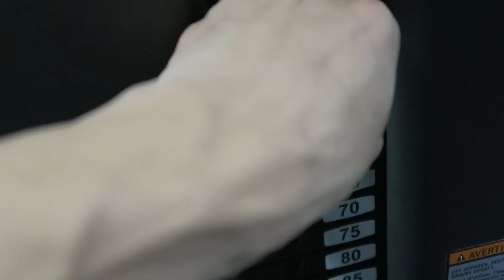SEANCE PEC TRES MECHANTE